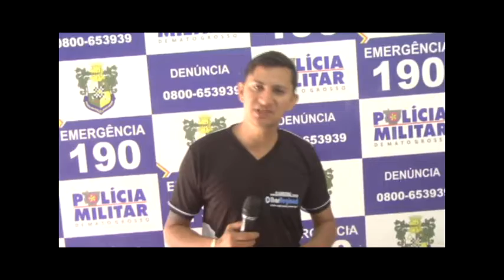MENOR É APREEDIDO FAZENDO MANOBRAS PERIGOSAS EM PEIXOTO